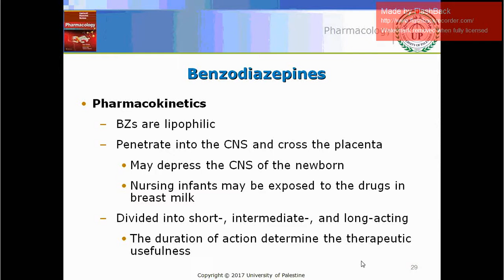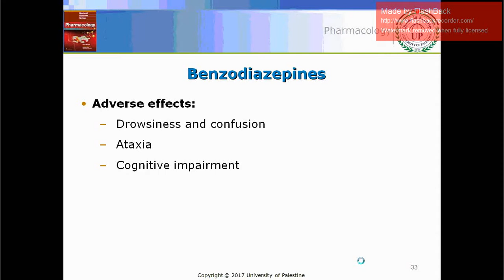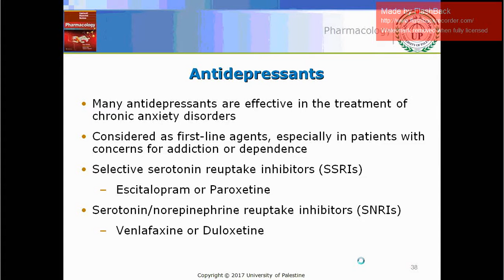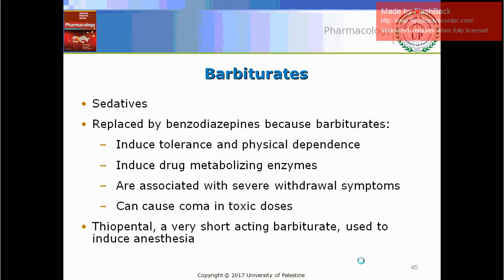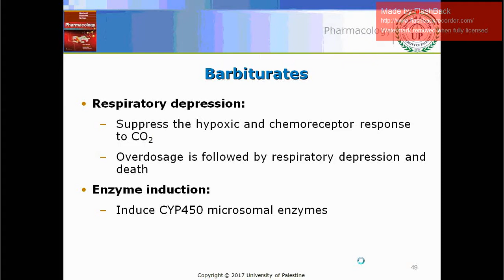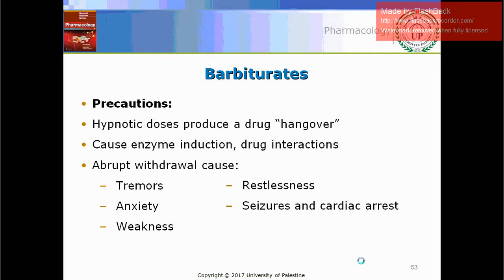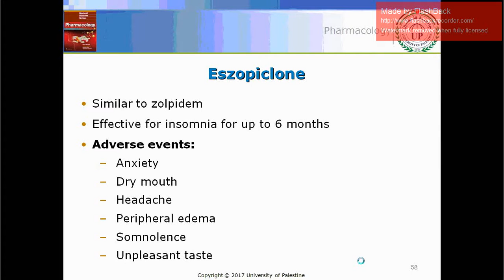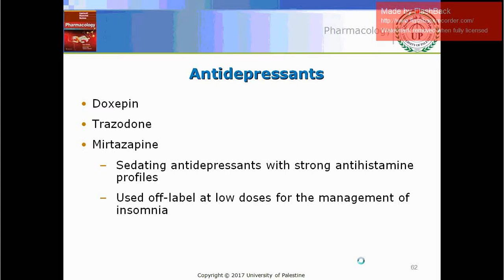Anxiolytic and Hypnotic Drugs part 2 د محمد أبو جامع علم الأدوية